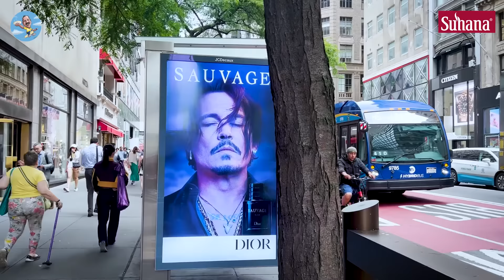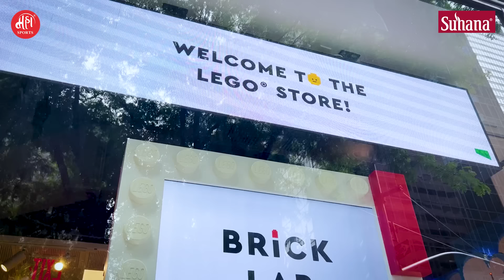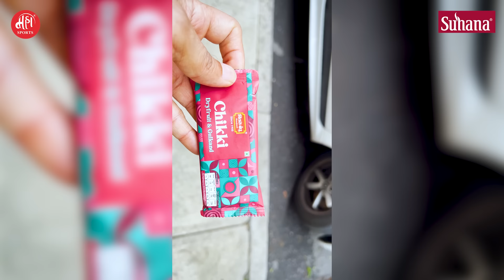Special Report : Touchdown New York City | T20 World Cup 2024 | Live Report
🏏 *सुनंदन लेेले यांच्याबद्दल थोडक्यात:*

डिजी रॉयस्टर (चिन्मय रेमणे)- 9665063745